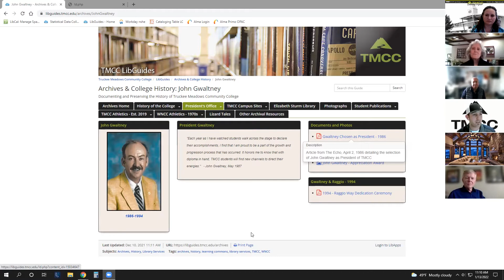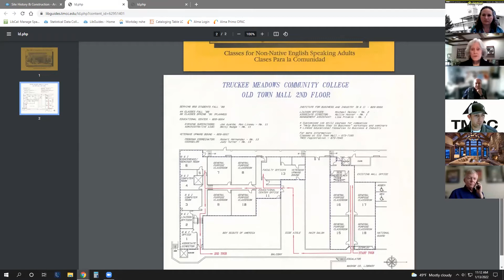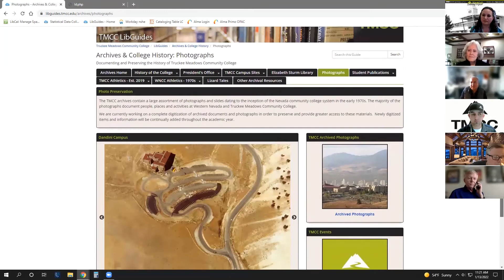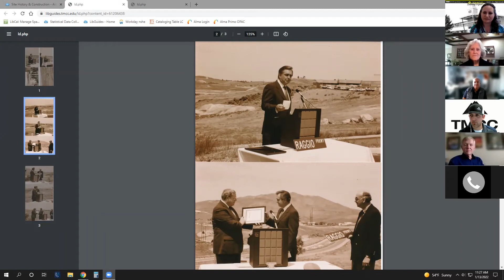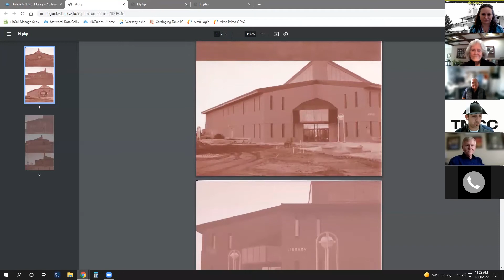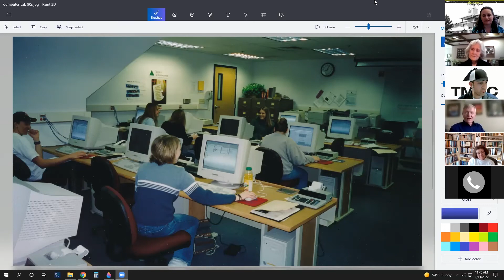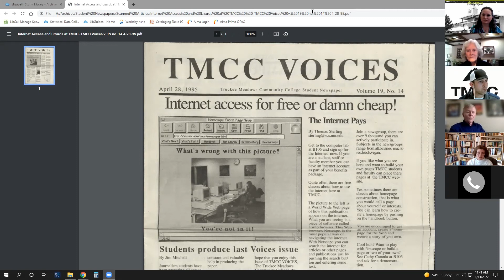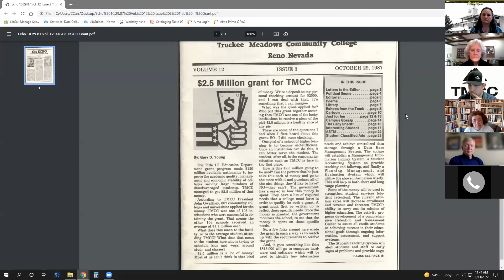TMCC Expansion and Technology: 1981-2000 Professional Development Event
In the second presentation of our 50th Anniversary year, this Zoom presentation presented a panel discussion with stories of the College during the 1980's and 1990's, along with materials from the TMCC Archives. Moderated by TMCC Archivist Cameron Carr, panelists included President Emeritus John Gwaltney, Emeritus Faculty Patricia Slavin and Humberto Hernandez, and Political Science Professor Fred Lokken.